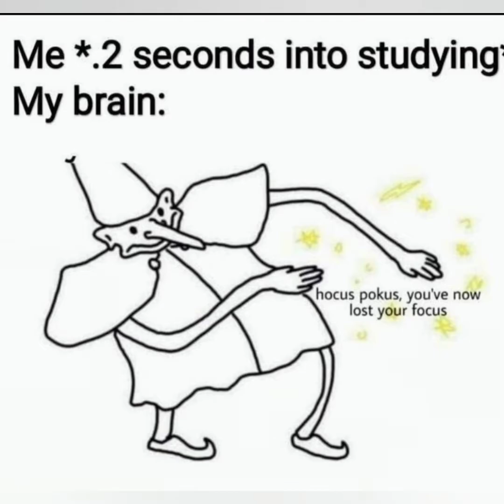THERAPEUTIC THIRSTY THURSDAY trucking #schneider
Happy thursday welcome to another day in a life of JACKOFALLTRUCKING!

driver #1151864
truck# 67876